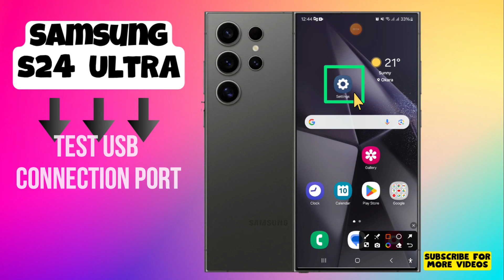How to Test USB Connection Port For Faults Samsung Galaxy S24 Ultra